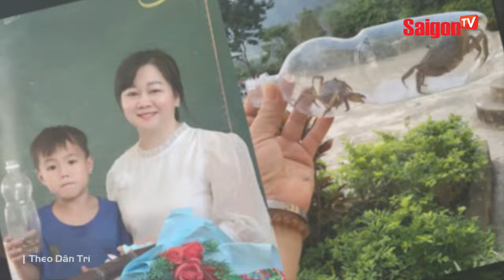Nhân ngày 20/11, cô giáo vùng cao khoe món quà 2 con cua, trò chúc cô “bò nhanh như con cua”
Những ngày qua, mạng xã hội lan tỏa đoạn video một bé trai vùng cao tặng món quà đặc biệt cho cô giáo nhân ngày Nhà giáo Việt Nam 20/11. Trong video, bé trai lễ pháp khoanh hai tay khi tặng cô giáo hai con cua đựng trong chai nhựa. Bé hồn nhiên nói: "Con chúc cô bò nhanh như cua".
| Theo Dân Trí